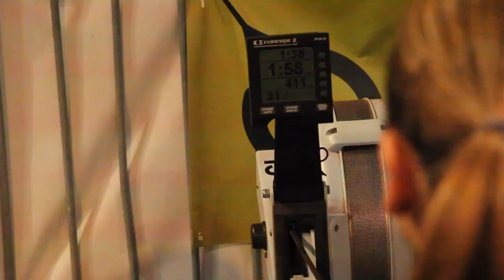CrossFit Games - Stronger: Katie Hogan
Katie Hogan talks about her new coach, balancing traveling for Level 1 Seminars and training, hitting workouts with the third fittest woman, Rebecca Voigt, sleep, and her thoughts on nutrition for life versus nutrition for intense competition.